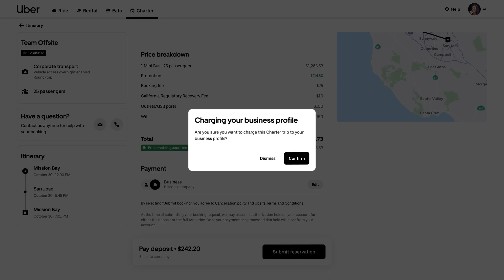Uber Charter tutorial | Uber for Business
Transport your people to and from company events as a group. Soon, organizations in the US will be able to use Uber Charter to book comfortable buses that accommodate up to 55 people in a single ride. You can book Uber Charter in the Uber app or on the web.